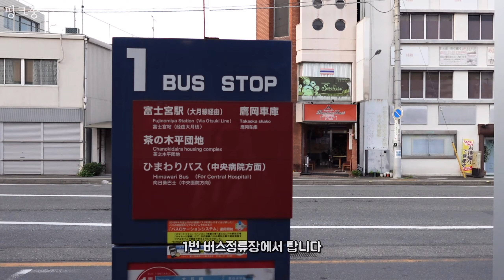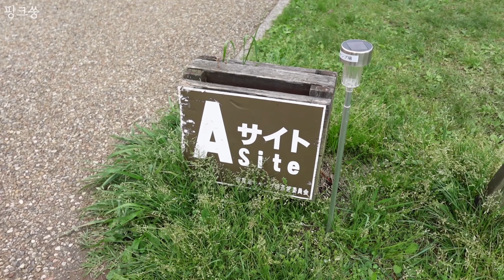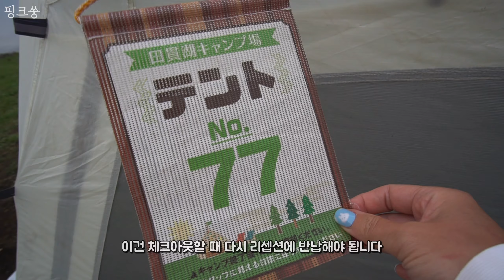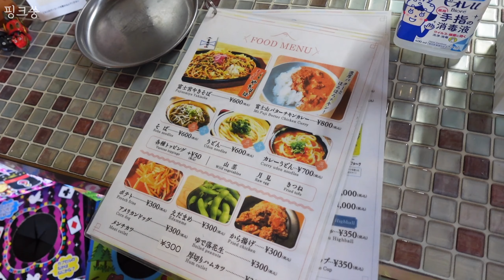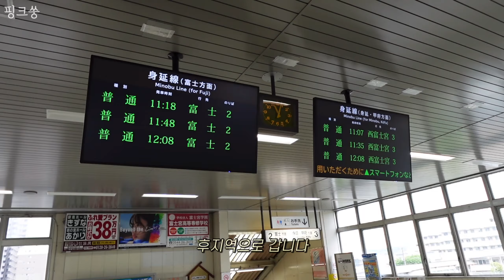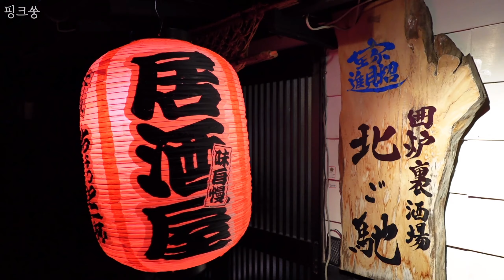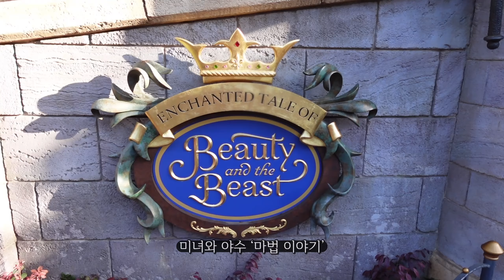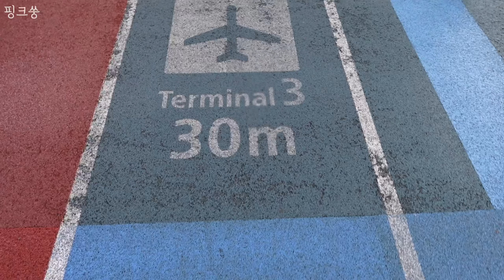백패킹 멘 여자 둘, 해외 캠핑 여행 / ☔️ 우중캠핑 괜찮아, 먹고 마시고 자면 그게 리얼 행복 / 디즈니랜드 못 참지❣️ 도쿄 간다면 이것 꼭 보고 오십쇼🏔️✨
안녕하세요! 핑크쑹입니다 :-)
함께 떠난 캠핑 + 여행 영상입니다.

⛺️캠핑장 :: 타누키코 캠핑장 A사이트
     (구글 지도 田貫湖キャンプ場 テントサ)

⚠️이 영상의 소유권은 핑크쑹에 있습니다.
⚠️협의 및 동의가 없는 영상의 사용을 금합니다.